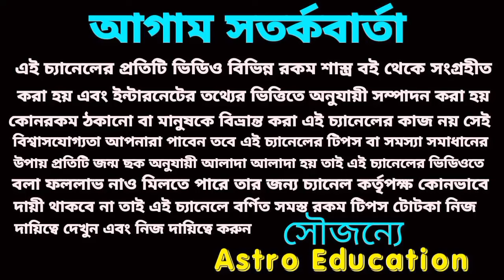19 January 2024 gift for 5 Rashi!